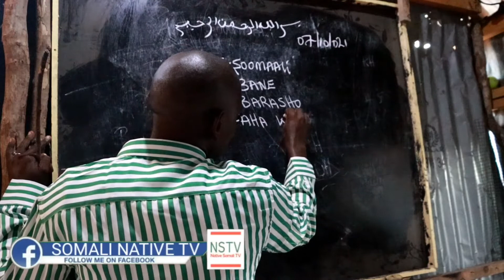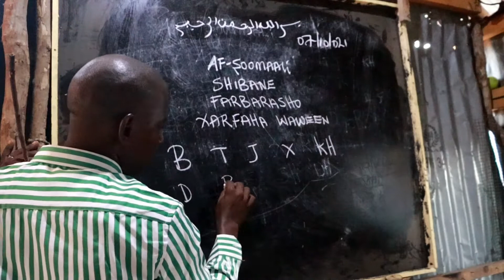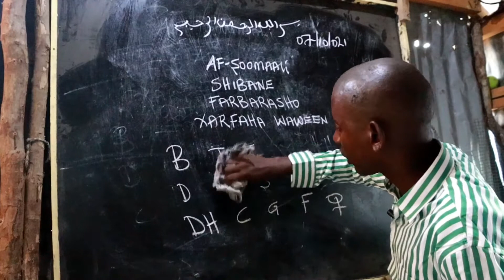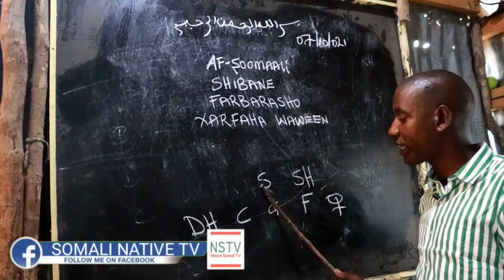Casharka afka Somaliga qeybtiisa 2aad